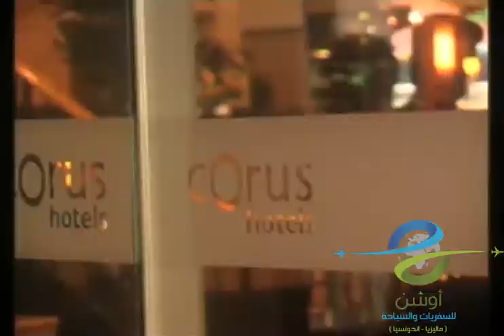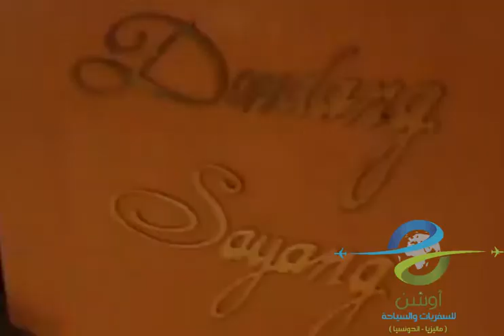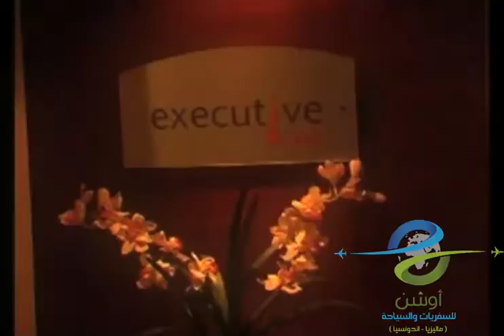Corus Hotel Kuala Lumpur (OFT&T)